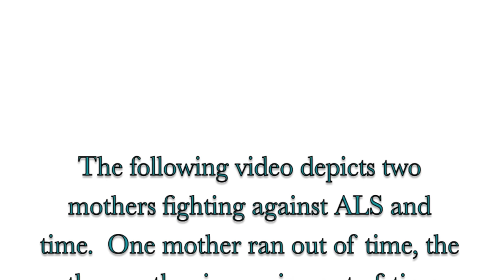Beth and Trickett Sept 2015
Two young mothers find a priceless friendship through the devastation of ALS. Sadly, one mother's battle has ended, the other mother is left to fight for both of them. ALS has been the worst kept secret in the world, sparing no one. Witness the transformation all too  rapidly. Immediate action by everyone is needed.